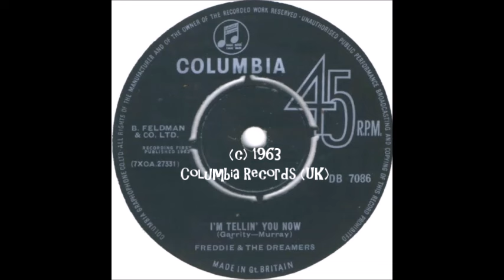Scooby Doo Where Are You - Daphne meets the other Freddie (and the Dreamers)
DAPHNE: “Jeepers Freddie! Let’s do the Freddie!”
FRED JONES: "?!?!?”
SCOOBY DOO: “Ree-Hee-Hee-Hee-Hee! Roo the Reddie! Scooby Doo!”

Yes.  It’s time for another “Scooby Doo Where You” musical spectacular as Daphne meets the OTHER Freddie!

As in Freddie and the Dreamers who perform their smash hit from 1965, “I’m Telling You Now”.

(And if you ever saw footage of Freddie and the Dreamers performances from the 1960s, you’ll discover that that Freddie was more Shaggy than Freddie.)

Property of Hanna-Barbera Productions
Stefanianna Christopherson, Nicole Jaffe, Casey Kasem, Don Messick, Frank Welker

Song:
I’m Telling You Now (Freddie and the Dreamers)
(Freddie Garrity & Mitch Murray)
Columbia Records (UK)
Tower Records (US)